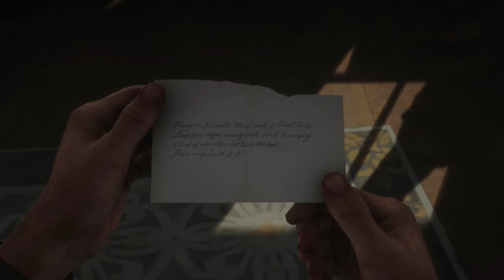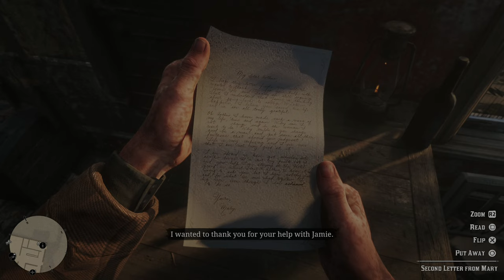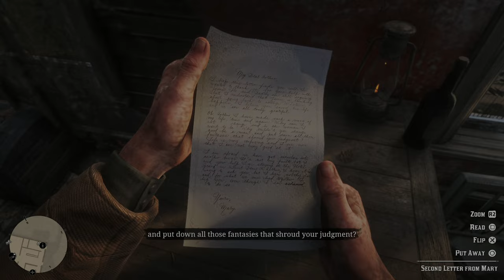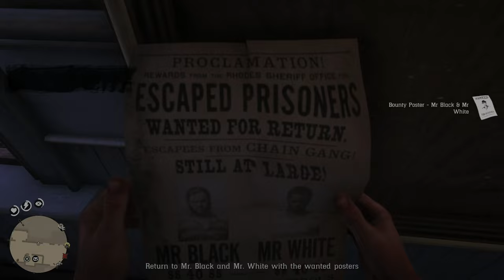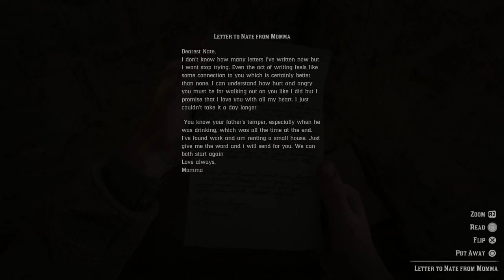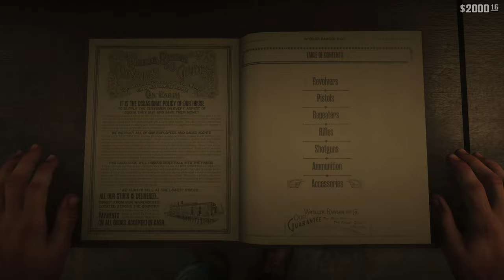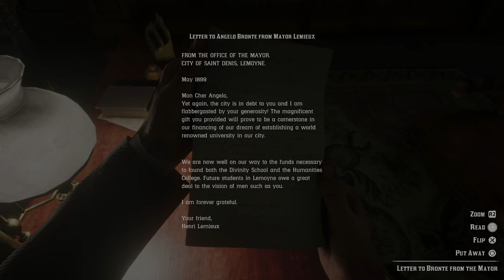[Turner] Red Dead Redemption II (Part 9)